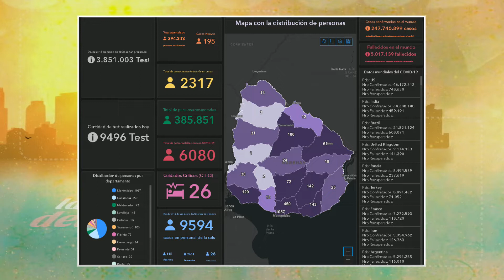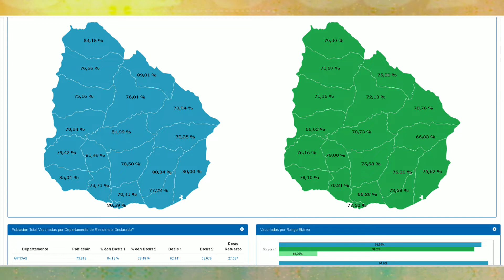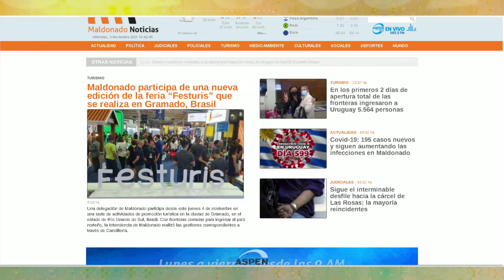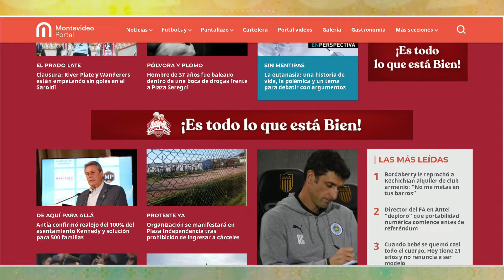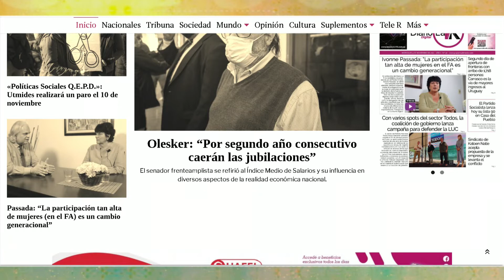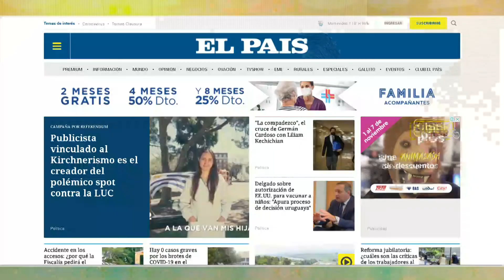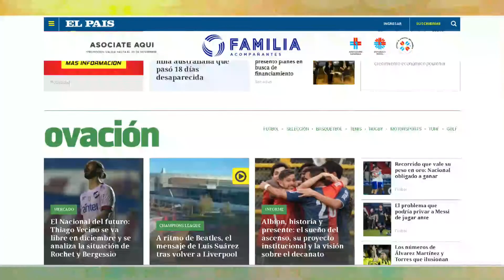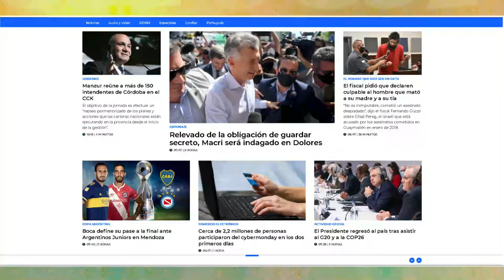LA MAÑANA DEL ONCE 03 DE NOVIEMBRE 2021 BLOQUE 1